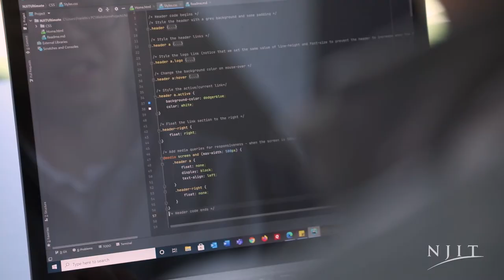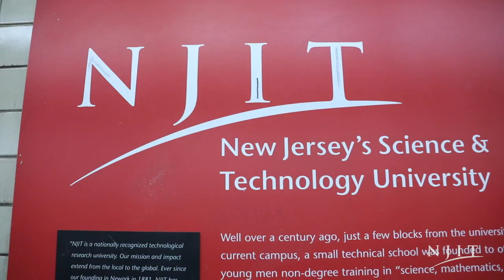01 NJIT Day of Giving: Franklin Tan